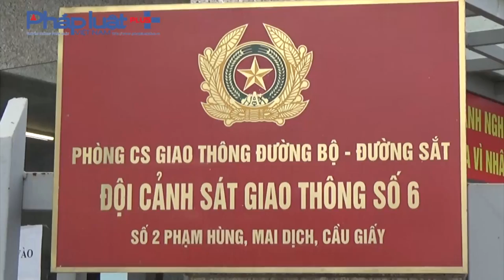Sẽ xử lý nghiêm nhà xe Hà Sơn ngang nhiên hoạt động "không giống ai"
Daily news - Trung tá Nguyễn Trung Thành đội trưởng đội CSGT số 6, CA Hà Nội, sắp tới sẽ xử lý nghiêm việc nhà xe Hà Sơn ngang nhiên hoạt động "không giống ai".